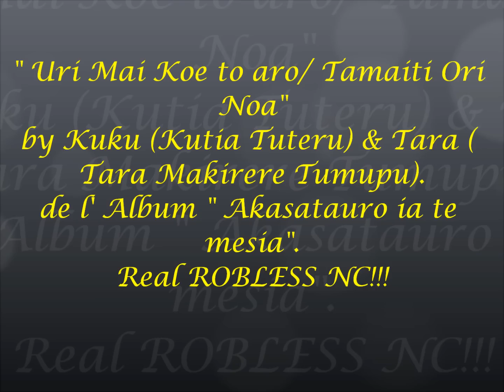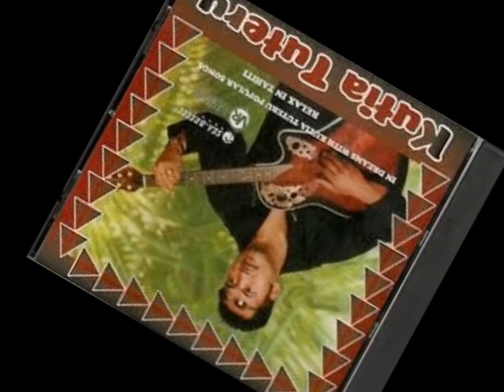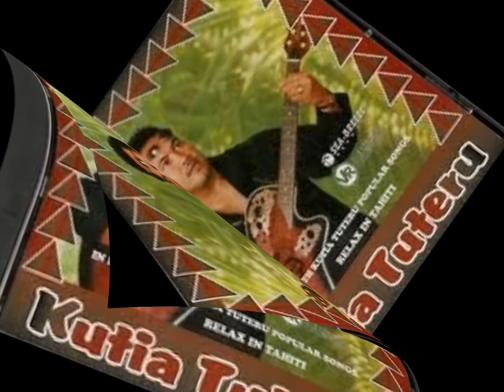Kuku & Tara - " Uri Mai Koe To Aro / Tamaiti Ori Noa "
Chanson en Duo de: Kutia TUTERU & Tara MAKIRERE TUMUPU
Extrait de l'Album : " Akasatauro ia te Mesia".
By Robless NC 2011.